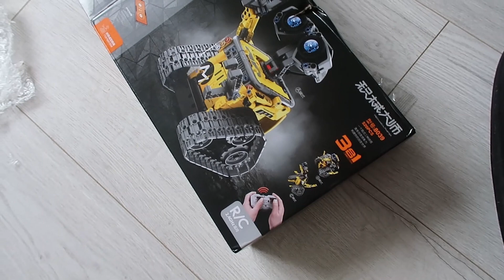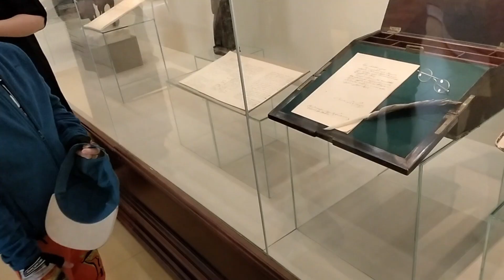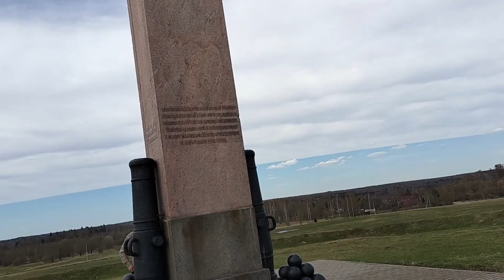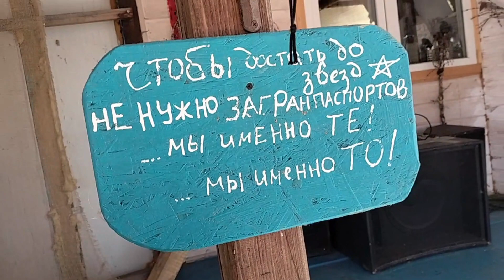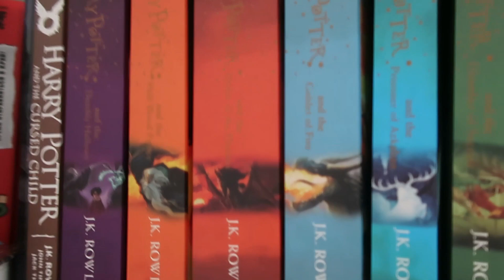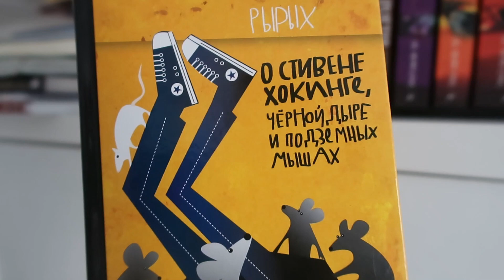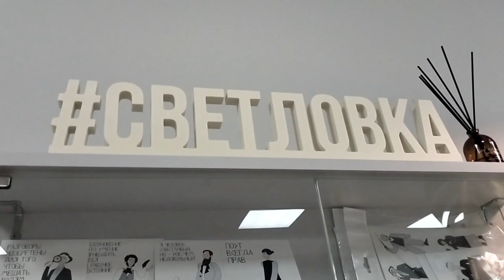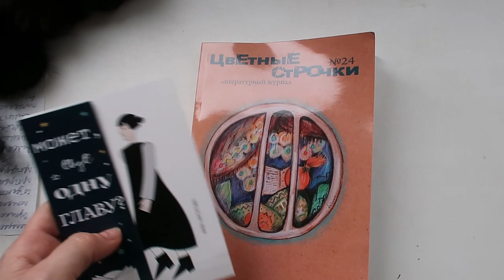Апрель. Каникулы. Бородино.